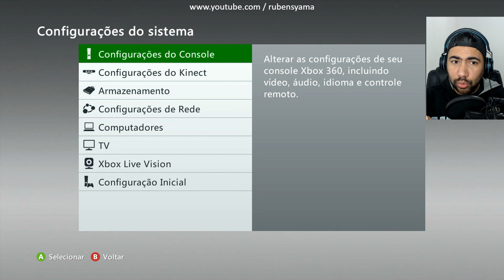Hud Colors ▪️ VerdeEdt ▪️ Para Xbox 360 RGH ▪️ (nº1287)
👇👇👇Seja um Doador e Parceiro do canal  👇👇👇👇

clique no link abaixo :

Pegar arquivos Mostrados no Vídeo
Para ter mais cores de Hud Colors  Acesse Nossa Playlist com vários videos diferentes de  : Hud Colors
Vídeo explicando como Instalar Hud Colors : no RGH
 LINKS : Hud Colors ▪️ VerdeEdt ▪️ Para Xbox 360 RGH ▪️
( Link Mostrados No vídeo Abaixo )
📌 - links para Ⓜ  MEMBROS
✅ Link sem propagandas para Ⓜ Membros do canal

✅ Link para todo o Publico / links para NÃO MEMBROS